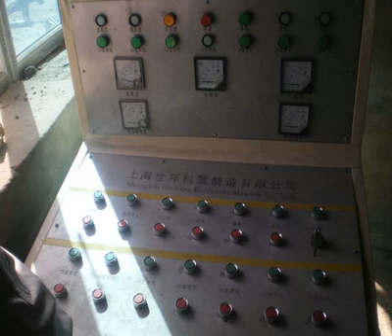function of vertical roller mill